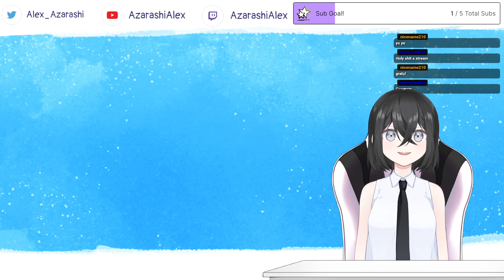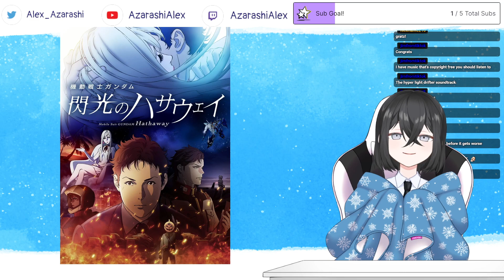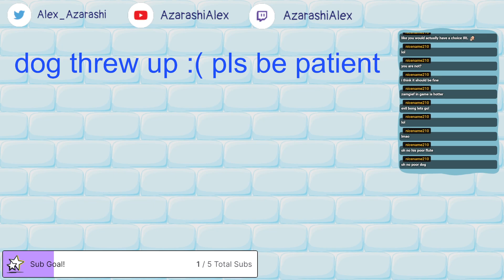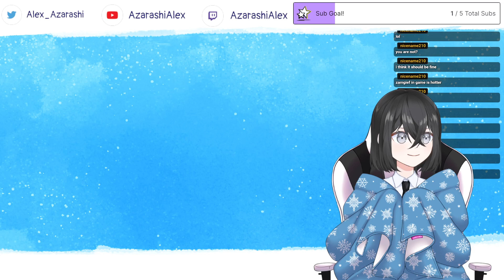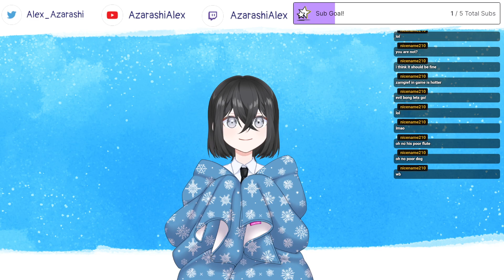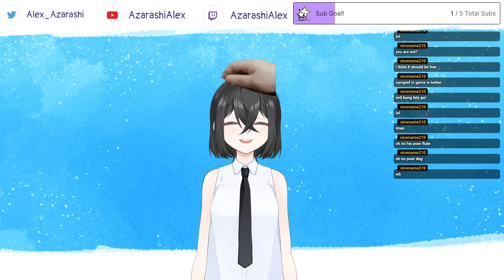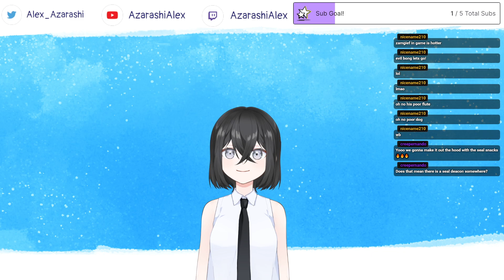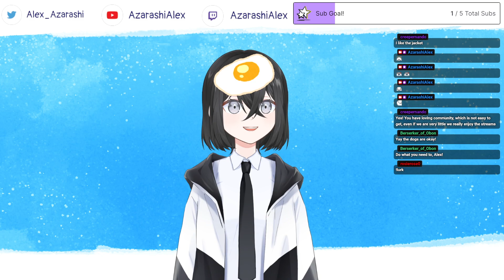Movie talk and Affiliate Celebration! 🎉 [Twitch VOD]